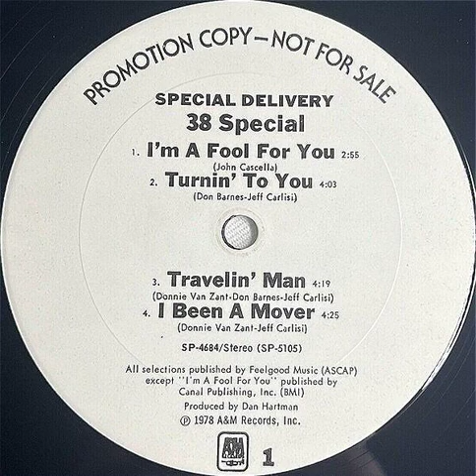38 Special - Turnin' To You Backwards